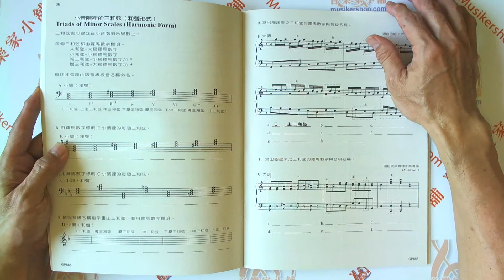《尼爾斯系列》基礎鋼琴樂理(附教師答案本)【第五級】【TY-GP665】